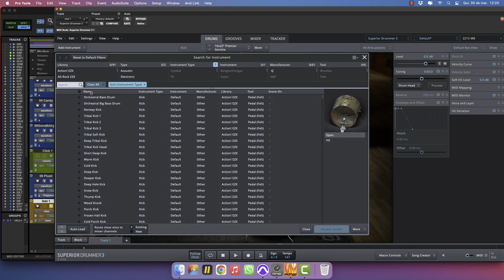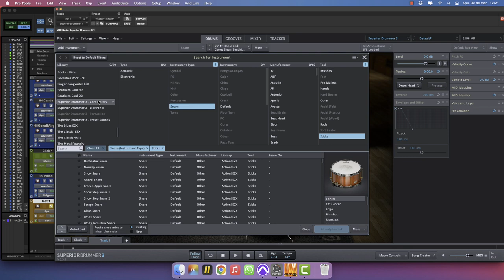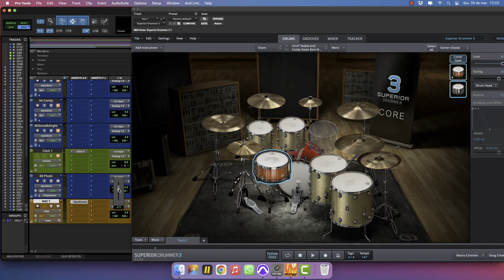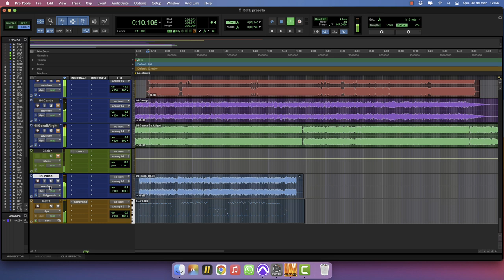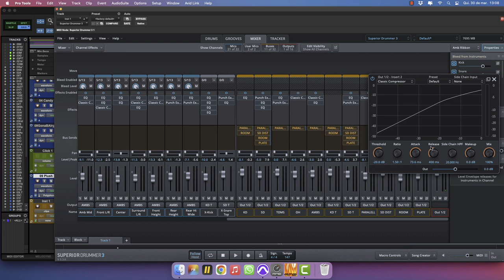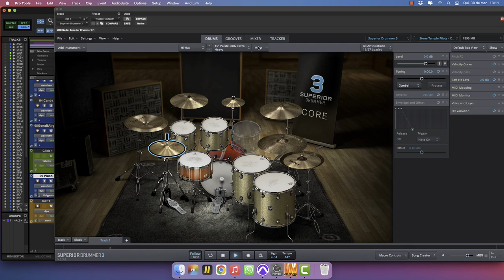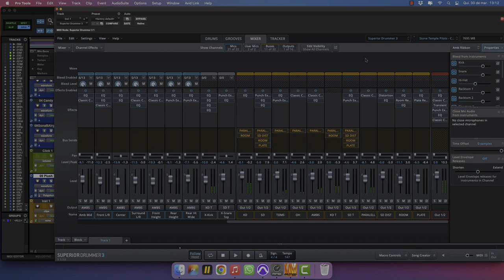Superior Drummer 3 - Making Stone Temple Pilots - "Core" Drum Sound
In this video, I'm making the Stone Temple Pilots "Core" album drum sound from zero, using Superior Drummer 3!!